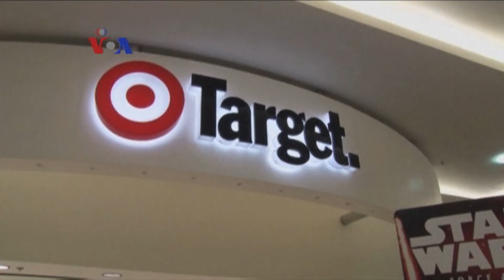Star Wars Mendongkrak Penjualan Mainan - Liputan Ekonomi VOA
Seri film fiksi ilmiah Star Wars ikut mendongkrak pemasukan industri mainan, termasuk pemain terbesar seperti Hasbro, Mattel, dan Lego. Masing-masing mendapat lisensi untuk memproduksi mainan 'tie-in' termasuk mainan tokoh-tokoh, pesawat antariksa, serta peralatan futuristik.